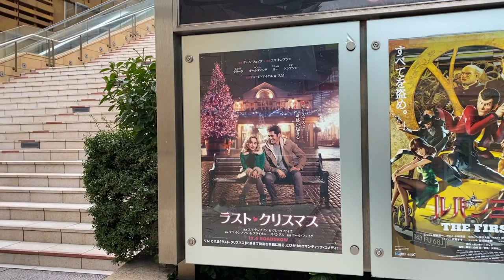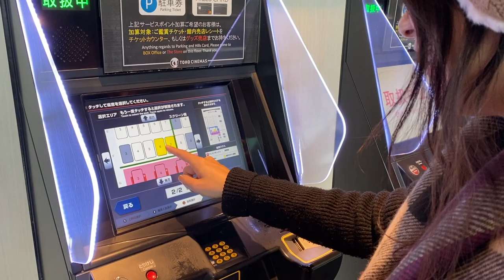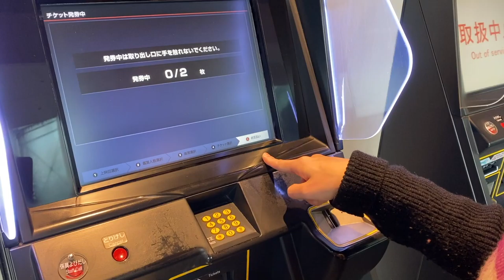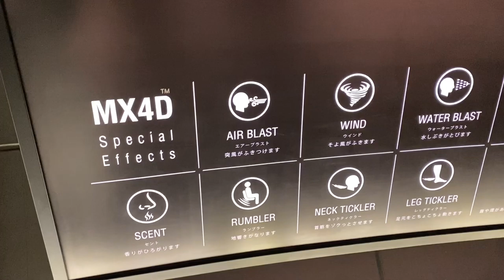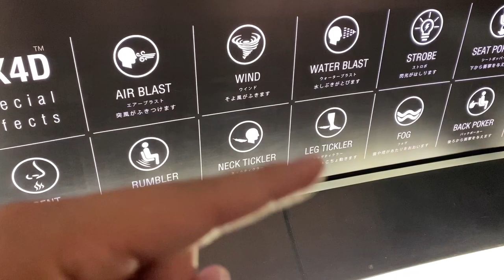NGAJAK CEWE JEPANG NONTON BIOSKOP DI ROPPONGI